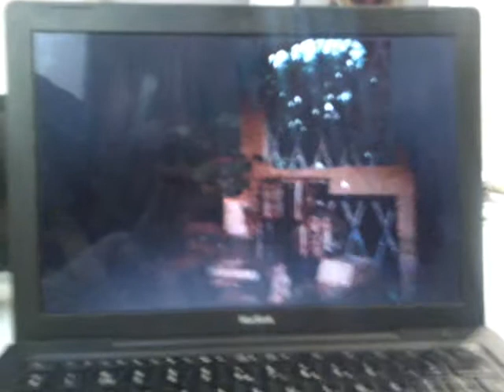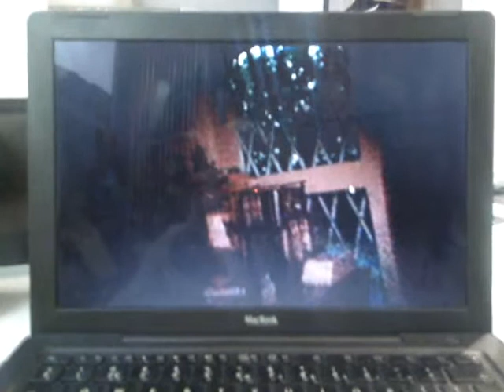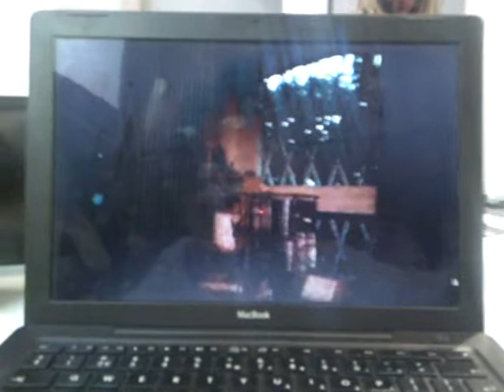Cape Town (window view) Mike Aldrige contribution for Raul Marroquin "Landscapes Urban Views" 2010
Cape Town (window view) is one of several Skype contributions of South African television maker Mike Aldrige for live events - real time exhibits during
"Landscapes Urban Views" Raul Marroquin's exhibition at Witzanhausen Gallery Amsterdam February 2010